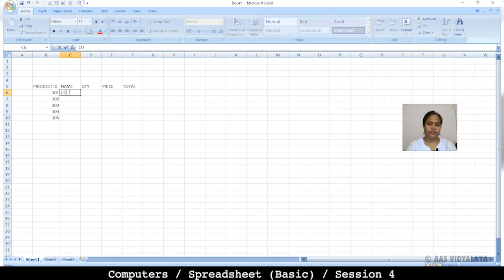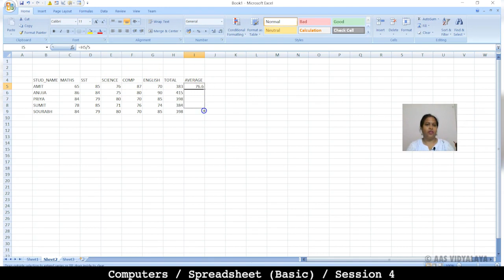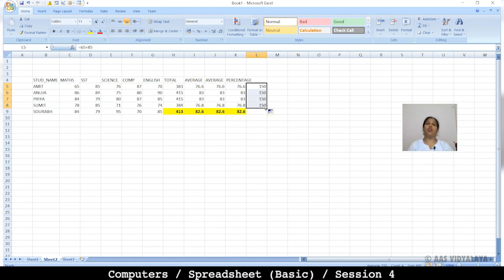30 Class 10 Computers C4S4 - DHTML & CSS